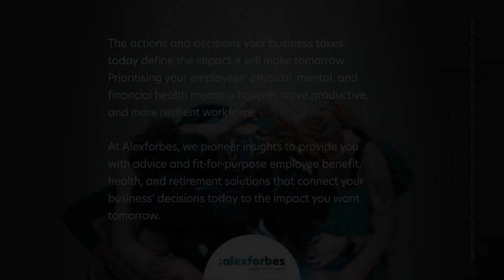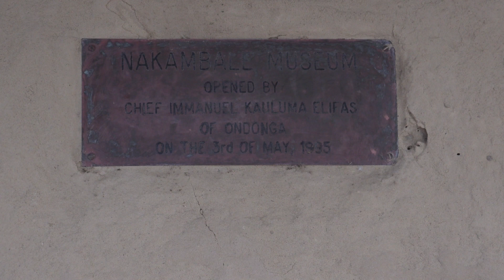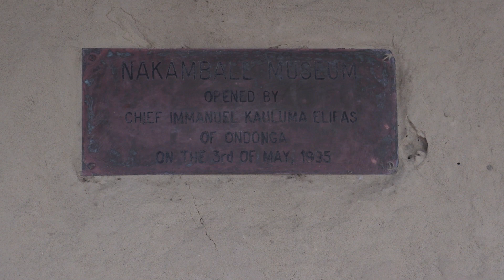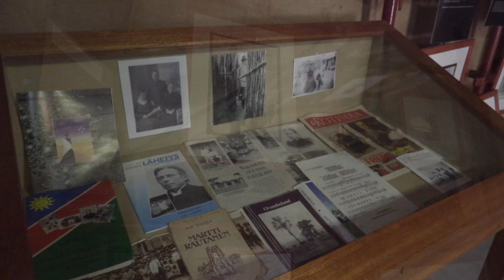Tourismus Namibia(English) – 10 June 2023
Welcome to this edition of the Tourismus Namibia-broadcast. Under “Topics” we discuss the fact that contrary to previous speculation there are indeed water points in the Fish River Canyon and we have a look at plastic pollution before turning to the ReconAfrica-Exploration that again features in the World Heritage Report.  Under “Destinations” we visit “The Olive Exclusive” in Windhoek and the “Nakambale Museum” in the north of Namibia, while under “To the Point” we focus on the hunting industry.

or DStv (285) and GOtv (25) in Namibia.